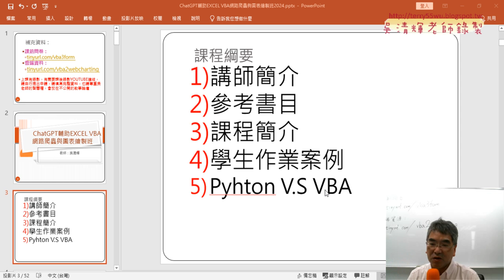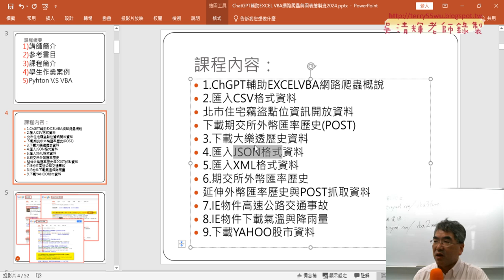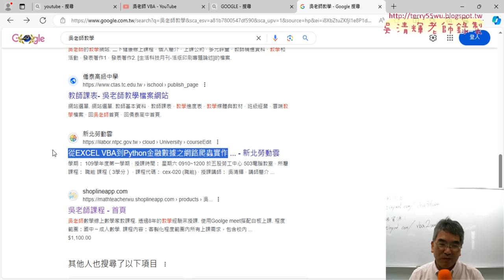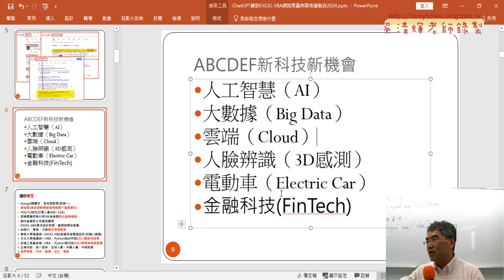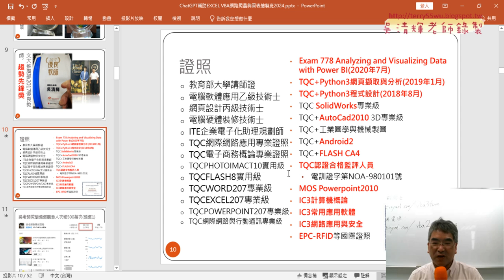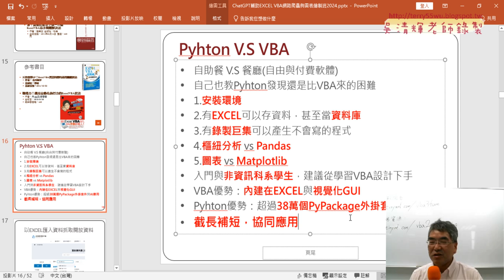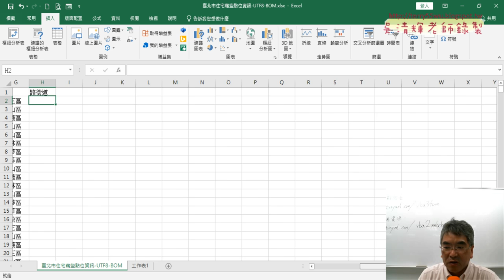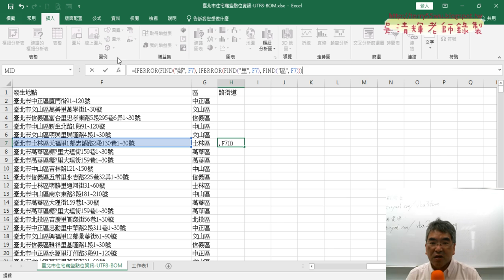02 課程說明與登入GPT與敘述問題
上課內容：
01_問卷結果與北市竊盜統計
02_課程說明與登入GPT與敘述問題

1.始業式30分鐘、EXCEL VBA網路爬蟲總整理
2.以EXCEL匯入資料抓取開放資料
3.用QueryTables下載大樂特歷史資料
4.外幣匯率歷史與繪製折線圖與POST抓取資料
5.用HtmlFile物件

吳老師 2024/9/7